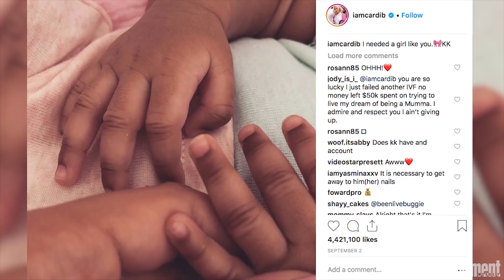Rap Superstar Cardi B Looks Back At Her Monumental Year | Entertainment Weekly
Rap's beloved new superstar and Entertainer of the Year, Cardi B, on her huge year.